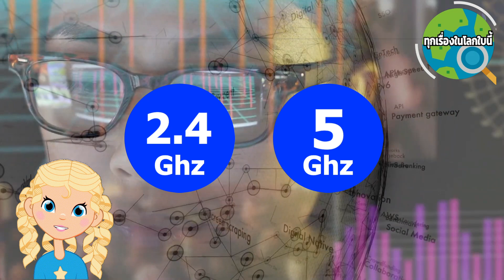Wifi Halow คืออะไร มีคุณลักษณะแบบไหนบ้าง ใช้งานในด้านไหน รู้ได้ในคลิปนี้ค่ะ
wifi halow wifiย่านความถึ่ต่ำ ที่คนส่วนใหญ่มักจะใช้งานกัน มีลักษณะแบบไหน ใช้งานได้อย่างไรบ้าง และงานแบบไหนที่เหมาะกับการใช้wifi ประเภทนี้ คลิปนี้มีคำตอบค่ะ